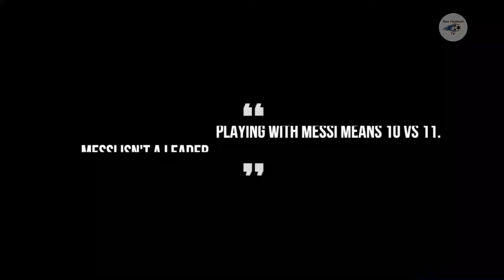Argentina • Road to Victory • World Cup 2022 • Full Movie HD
Lionel Messi won his first ever world cup after scoring twice in a thrilling world cup final. Argentina lost their first match against Saudi Arabia, they went on to win the world cup.
Lionel Messi became the Best Player of the Tournament.
Watch Argentina road to world cup victory 2022.